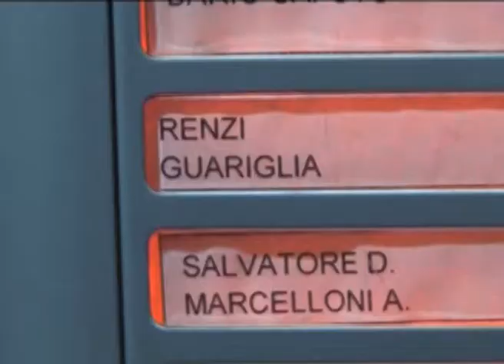Salerno: donna fatta a pezzi dal figlio. L'esame autoptico chiarirà numerosi interrogativi.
Salerno: donna fatta a pezzi dal figlio. L'esame autoptico chiarirà numerosi interrogativi. 24/07/2013.